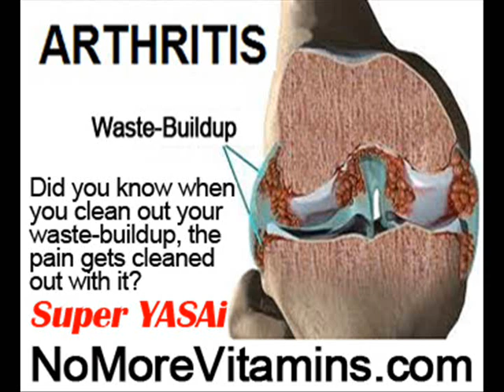Foods Cause Joint Inflammation by NoMoreVitamins com